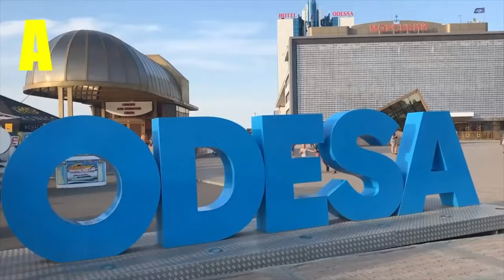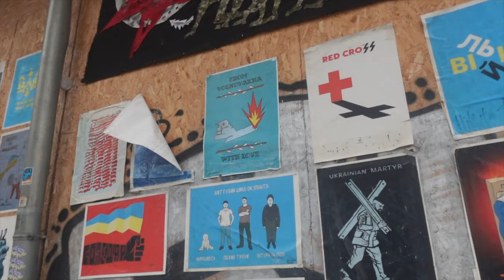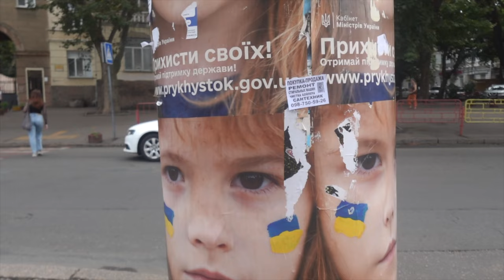Resilience Amidst Chaos: Walking to Odesa Cathedral After the Attack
Let's navigates the historic old town of Odesa, Ukraine, amidst the aftermath of another tumultuous Russian attack. On July 23rd, 2023, the Odesa Cathedral was attacked by a Russian Cruise Missile, leaving the city and Cathedral scarred but not defeated.  Join me as we witness the city's spirit of resilience, hope, and unity.  We will take in some of Odesa's historic streets that bear the weight of history, each monument telling a story of its own. The people of Odesa refuse to be silenced. Together, let's honor the strength of Ukraine and the endurance of the people that walk steadfastly towards healing.  I had the honour to be welcomed inside the damaged heart of Odesa Cathedral, post attack; a symbol of faith, endurance, and the indomitable human spirit.

I'm The Wondering Englishman - I spend my days wondering what places are like and what wonders they may have to offer.  My YouTube Channel focuses on Travel content  - taking in the world's wonders.  However, I also cover Politics, World Events & Techno!  Not your typical (everything is great) travel vlog channel!  I've produced over 400+ videos so there is a fair amount of content to check out should you be interested.   Thank you kindly for watching, commenting, liking✅, and even sharing these videos I try to respond to every comment.

Timestamps
00:00 - Odesa Ukraine under attack
01:45 - Adam Mickiewicz
02:26 - Grigorios Maraslis
03:00 - Plan for the video and historical background
05:03 - Lanzheronovskaya Street
08:16 - Leonid Utiosov
10:02 - Mendelevich Passage, Odesa
11:43 - The Transfiguration Cathedral in Odesa
17:38 - The damaged Cathedral from the inside
20:47 - Material used to rebuild the Cathedral
21:40 - Service must go on despite the destruction
22:08 - Hopefully you now realise this war is very real
22:43 - Thank you Odesa

I'll be sure to mention you in the credits of upcoming videos

🚕 BOLT  -   Use My Code  -  "FRSPZGJ4I” - £12 /$20 Credit 🚕

ENDORSED BY THE WONDERING ENGLISHMAN
**UK residents Only** Deposit £50 to get a free stock worth up to £10